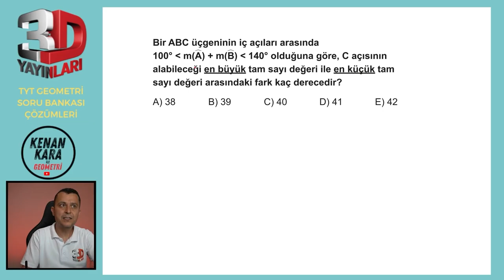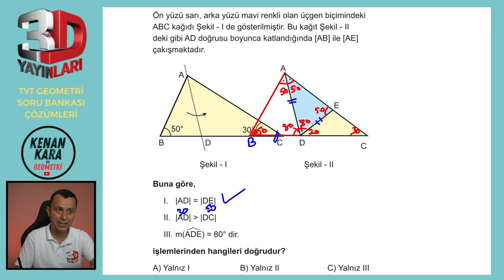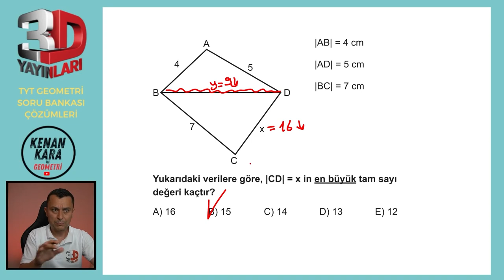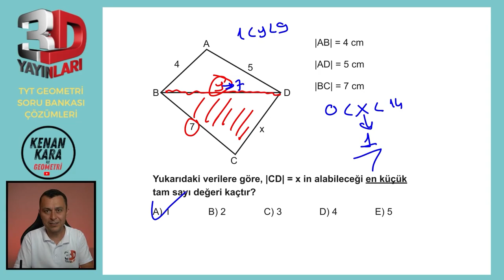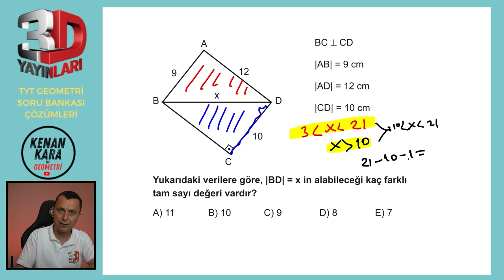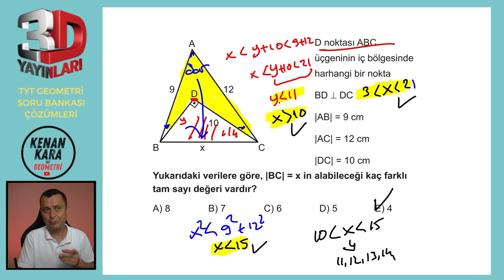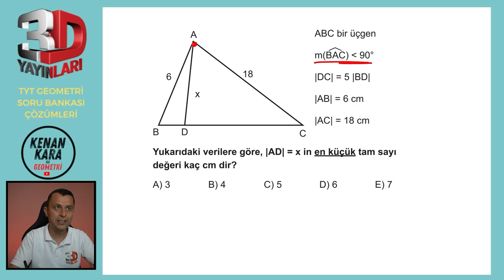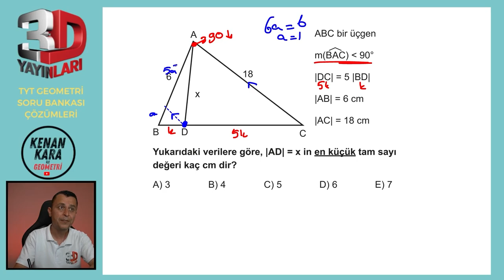BÖLÜM 1 | TEST 20 | Açı-Kenar Bağıntıları-4 | 3D TYT GEOMETRİ SORU BANKASI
3D TYT Geometri Soru Bankası kitabındaki (2023 basım) Açı-Kenar Bağıntıları konusundaki Test 20'nin çözümü